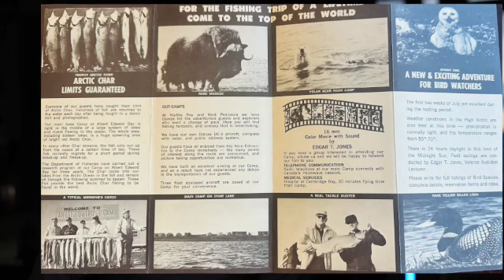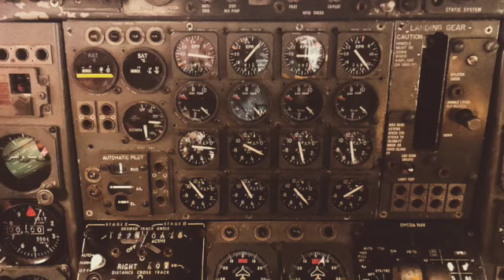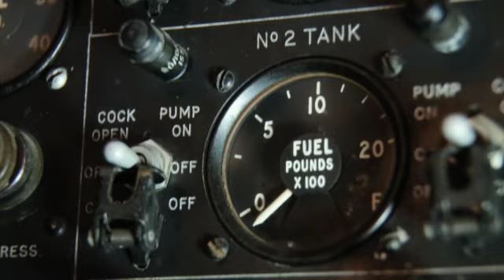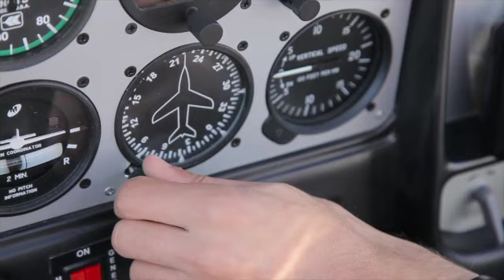The horrifying story of survival in the Canadian Arctic after a deadly Plane crash.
in December 1972, the eyes of the world were on Yellowknife.  More than a month after his mercy flight had disappeared into the barrens of the Canadian Arctic, pilot Marten Hartwell had been found alive.